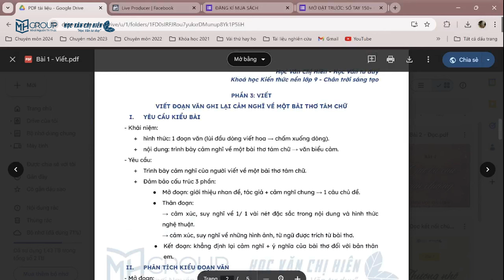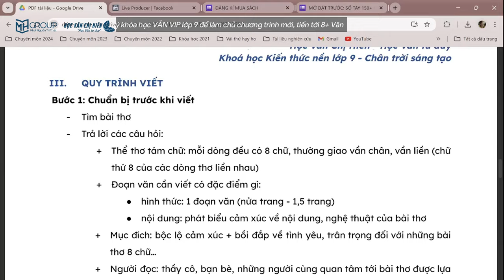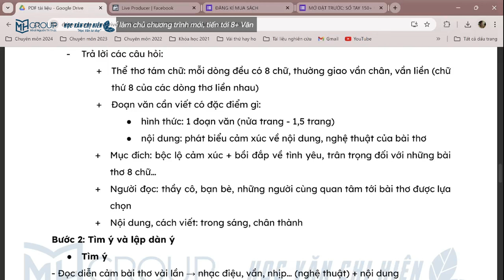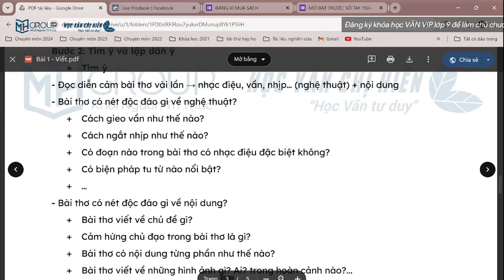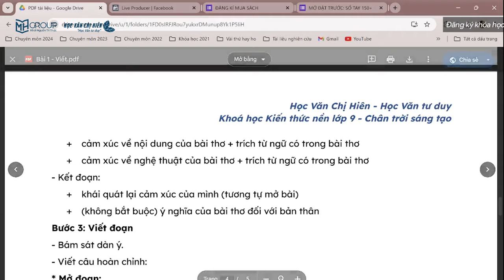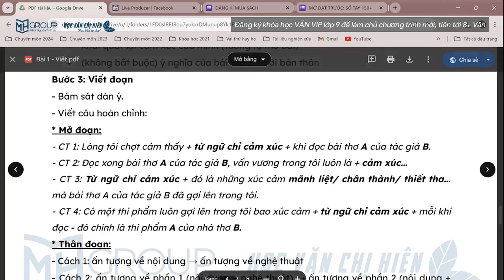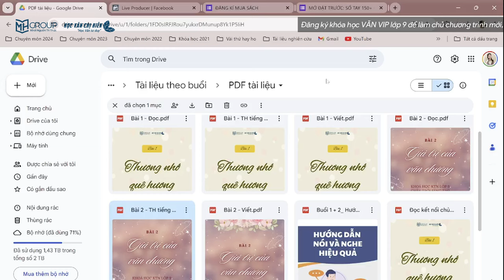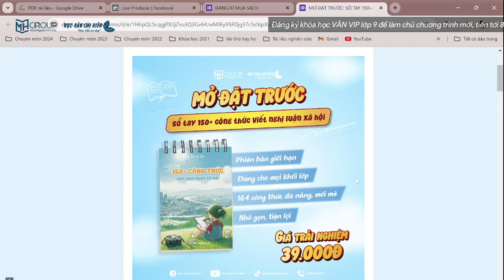HƯỚNG DẪN VIẾT ĐOẠN VĂN CẢM NGHĨ VỀ MỘT BÀI THƠ 8 CHỮ - LỚP 9 || HỌC VĂN CHỊ HIÊN